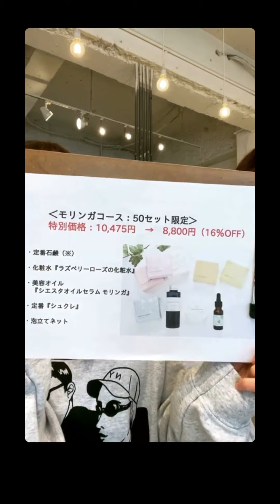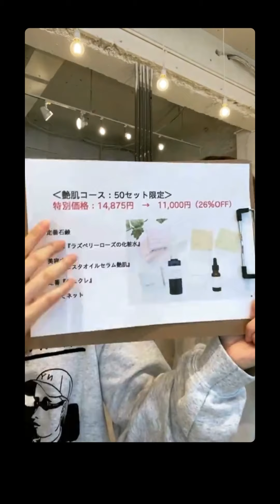簡単、シンプルに。なりたい自分になれるシエスタのスキンケア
10月14日までシエスタのスキンケアがお試しくださる「モニター」の方を募集しています。

直営店のスタッフが、実際に自分たちがシエスタのスタッフになる前に
どんな肌悩みがあったのか、それをどう解決したのかライブ前半にトーク。

後半は使い方の実演をしていますので、ぜひご覧ください。

▼シエスタのきほん
スキンケアモニター募集中（10/14まで）

ココロがほっとするひとときを贈る手作り石鹸SAVON de SIESTA

直営店シエスタラボ：札幌市中央区南1条西12丁目4－182ASビル1階
OPEN 12時/CLOSE 18時
月曜・火曜定休
駐車場 4台
最寄り駅 地下鉄東西線西11丁目駅